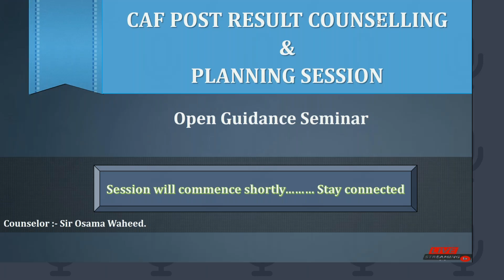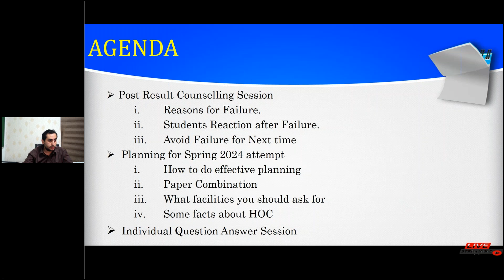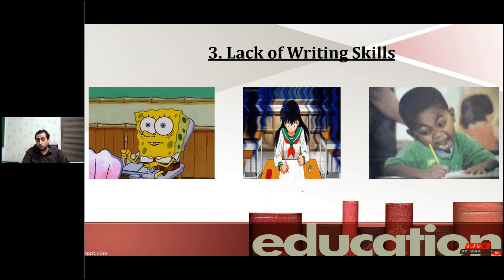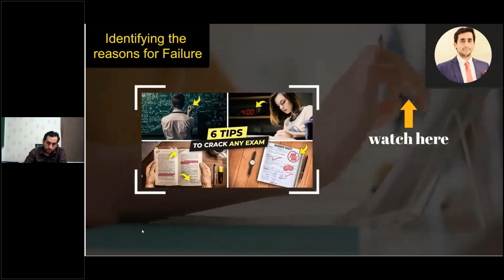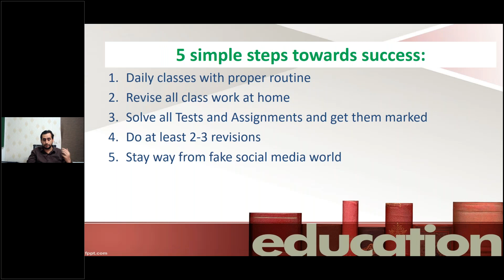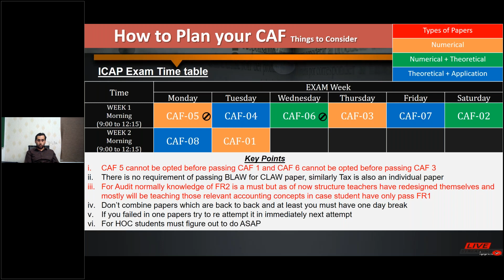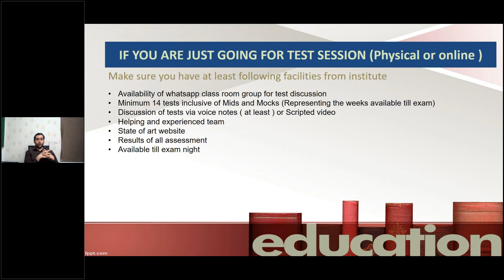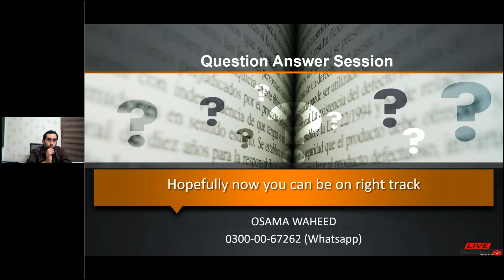CAF Counselling Session by Sir Osama Waheed